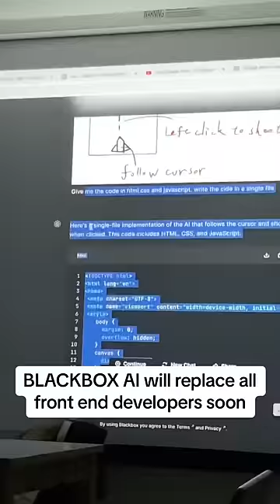Subscribe for more Coding Tips!🔥 Subscribe for more Coding Tips!🔥 Subscribe for more Coding Tips!🔥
Sharing Daily coding Tricks, Memes and Tips to make you the best. Don't miss the chance.

It's the Blackbox extension. blackbox.ai Try it out it is free. It's the fastest way to extract any code or text shown on the screen... on images or videos. It also searches the internet for the most accurate answer to the question you ask. Make sure to specify the language. There is also an extension on VScode.

💻 | Sharing Daily Coding tips.
🦾 | BF of Developers and Students
⚙️ | Productivity Instructor (study, work, code)

🚀 Are you ready to take your coding skills to the next level? Look no further! Welcome to the channel of Claude Ams, the coding expert who is here to make your journey an exciting and informative one

Are you tired of spending hours 🤯 debugging code or searching for solutions online? Look no further! In this video, we introduce you to the best coding AI chat in the world that will revolutionize the way you code.

If you're tired of wasting time on repetitive tasks and want to boost your productivity 🚀, this coding AI chat is a game-changer 💯. It provides instant solutions to your coding challenges and helps you discover new techniques and best practices. Say goodbye to manual troubleshooting and welcome a smarter way to code! Check out BLACKBOX AI here:

For more information and to try out the best coding AI chat for yourself, visit my

Blackbox
black box
blackbox ai
black box ai
blackbox.ai

Blackbox
black box
blackbox ai
black box ai
blackbox.ai